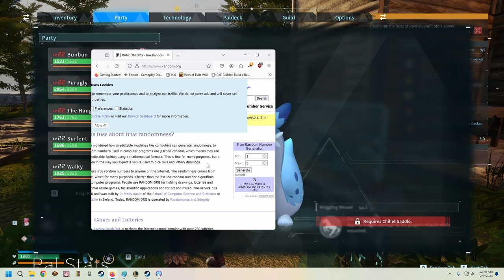Maybe Things Are Looking Up - Palworld Nuzlocke Challenge Ep 3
Third Episode of my Palworld Permadeath Nuzlocke challenge run. Will I make it to the end? Only one way to find out!!

Socials Below! Check in daily for more Palworld Fun!

Follow Newstalgia to Stay Updated!